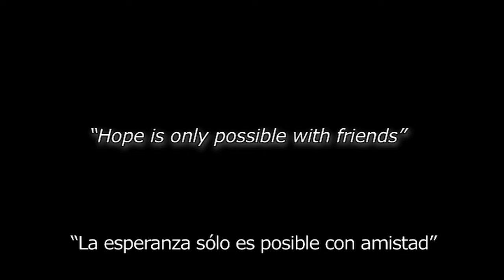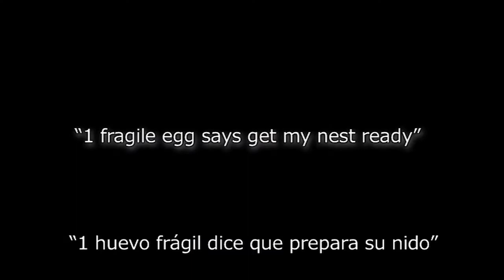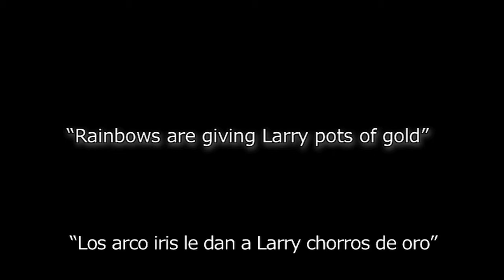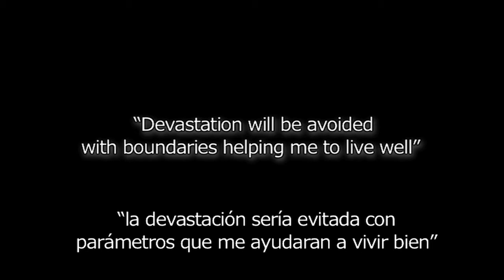6. Larry O'Bryan -- Paintings and Quotes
Walking in Rhythm with Me -- Caminando a Ritmo Conmigo

Larry's QUOTES out of Documentary

"My meaning is fit a dead lot of work in..."
"I am artistic AKA autistic"
"I must feel that you listening"
"Feel good today sitting with friends"
"Get me going do FC benefit"
"My killing time is nearly over"
"It is hard to wait patiently"
What work are you going to do in Kilrush?
 "I personally prefer people who perform PA lovingly"
"David is a good speaker, he says things that leave you gob smacked"
"Talk is good. Retell stories to reach about teach person to lead life on road to pleasure"
"I belong to a good, good friends home"
"How can I keep in touch, I cannot do that"
"Fit me into nobody else's life. Larry live alone for my sanity"
"Have a good time recording Larry in Ireland"
"A fresh start in weather ravaged Kilrush"
"Ireland is my hearts home. it is a place i have an affinity for"
"Kilrush is the place. beautiful. I'm in heaven"
"Larry wants to choose. Larry is free. Live in Kilrush. Work at the centre"
"My art is my way to exact essence"
"Men needs reasons to resist reality"
"Reality exist in the mind"
"As a tree of wisdom"

Larry's QUOTES in the Documentary

"Hope is only possible with friends"
"Go with your heart, go to a restive place"
"1 fragile egg says, get my nest ready"
"Get a girlfriend to share my fare"
"You are welcome in my street"
"Rainbows are giving Larry pots of gold"
Windmill
"I look through a window to see the weather doing its magic"
"Devastation will be avoided with boundaries helping me to live well"
"Try it and you nearly succeed"
"Pray for ownership of your dreams"
"I revisit places outside"
"People have rendered love presents peering through brambles over time let desires sit permanently drowned in fog"
"Larry's work is life"
 "I contribute Ireland new and old attitude"
 "Larry is autistic and artistic"
 "Rain is good. I'm having live music"
"Finally people must respect questions of difference to the norm"
"I want to help people who don't talk in living a life"
"We are a team jazz"